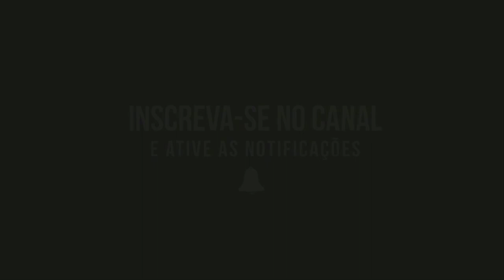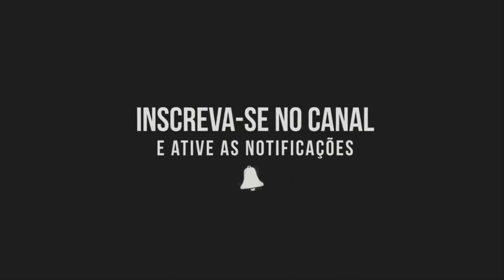✅ETS2 1.39 MOD DOWNLOAD - DAF XF EDIT BR, MOD TOP RONCO E VIDROS FUNCIONAIS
BITREM USADO NO VIDEO
EM BREVE ESTARA A VENDA NO SITE RCSHOP

✅ OUTROS MODS UTEIS PARA ETS2 1.37

PACK DE RODAS DO ATS QUE PEGAM DE BOA NO ETS2 1.35
TANTO PARA CAMINHÕES COMO REBOQUES

Memoria: 20 GIGAS HyperX DDR3

placa de video:  NVIDIA GTX1050 TI 4 GB

fonte :  corsair 750w modular